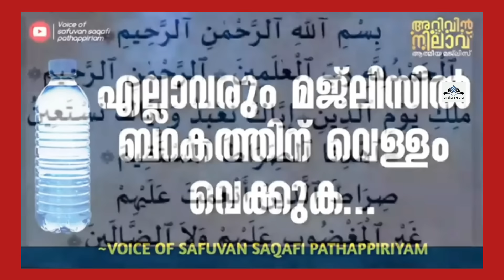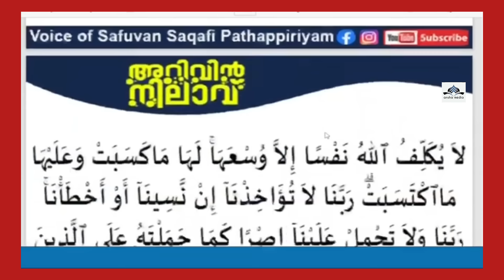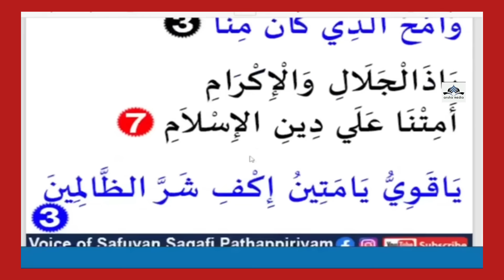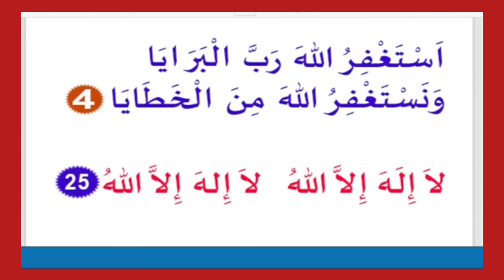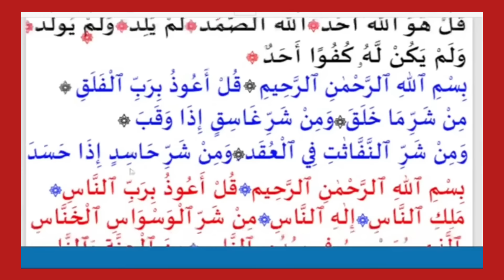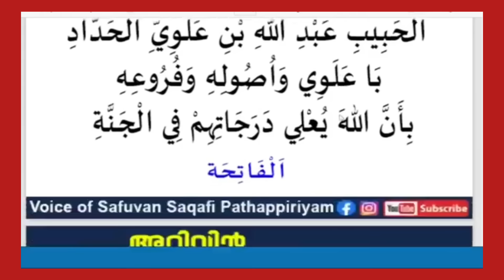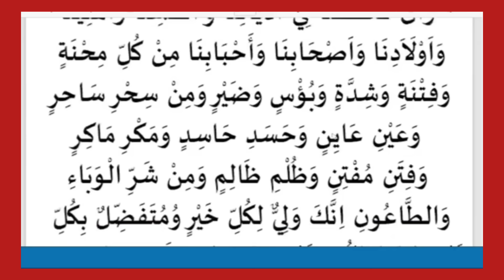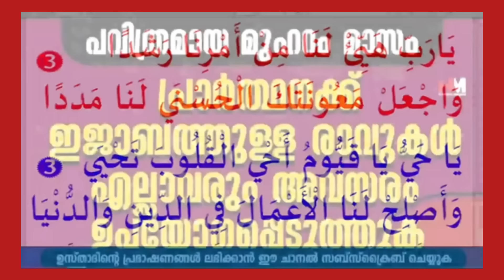ഇന്ന് മുഹറം (4).ന്റെ രാവ്. ബുധനാഴ്ച .ഇന്ന് മഗ്‌രിബിന് ശേഷം ഹദ്ദാദ്‌ ചൊല്ലാൻ ആരും മറക്കരുത്